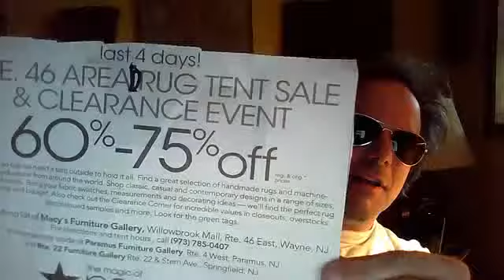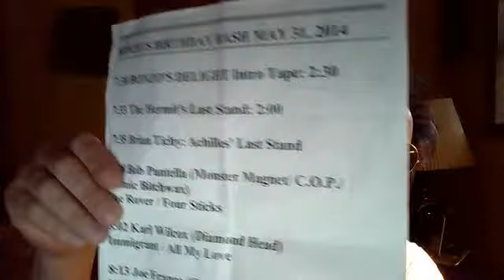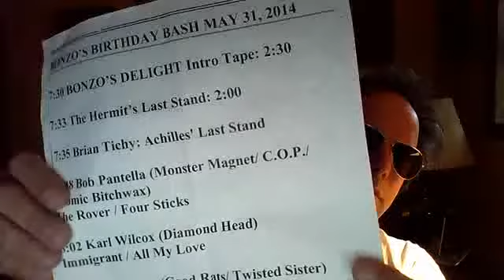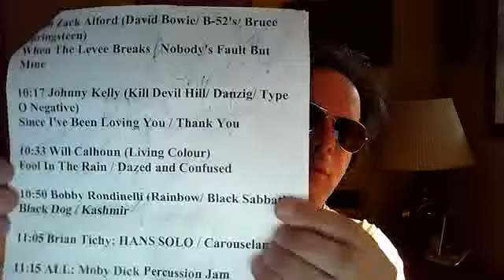BONZO BASH TRIBUTE AT BPAC BY DAN BARCAN LED ZEPPELIN,JOHN BONHAM TRIBUTE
BONZO BASH TAKE 2 ---TAKE 1 WAS SPAZ LIKE ERASED BY ME,MYSELF AND I...